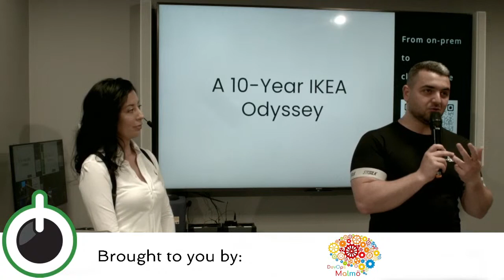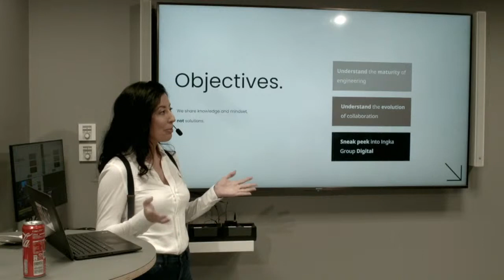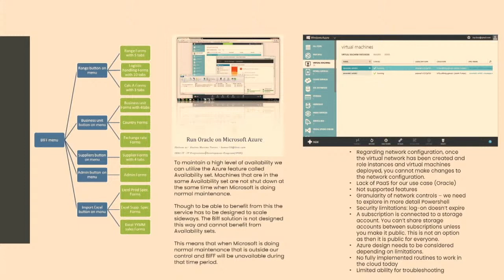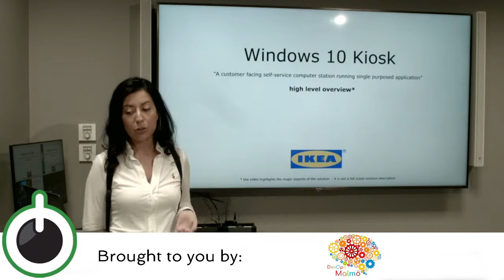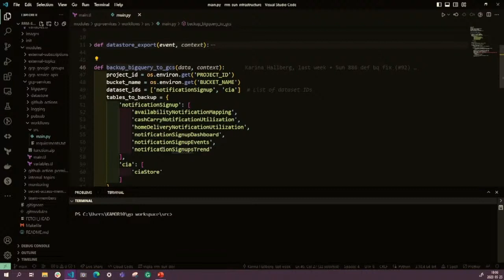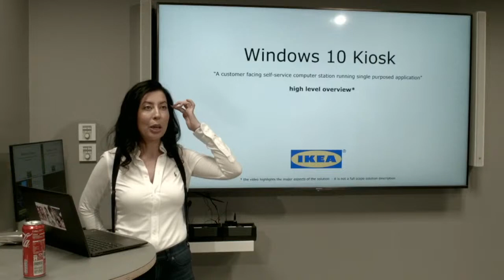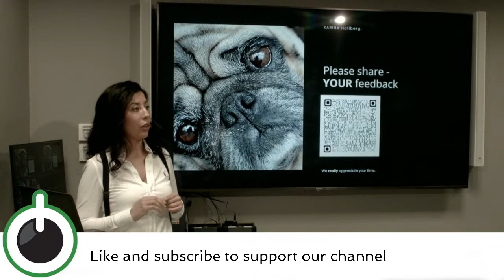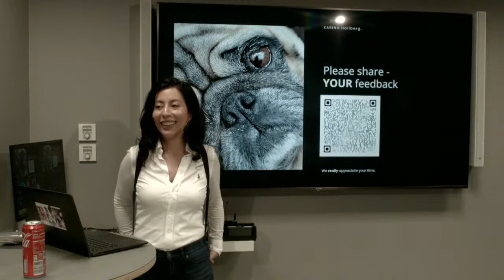Insights and Takeaways from the Digital Frontier - Karina Hallberg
In this talk, we will delve into the experiences of a seasoned professional who spent a decade working in the digital frontier at IKEA. The speaker will share their insights and takeaways gained from navigating the complex landscape of old legacy platforms to the advantages of migrating to modern technology, and discuss the ways in which their time at IKEA has shaped their perspective and approach to digital innovation. Attendees can expect to gain valuable knowledge and practical advice from a true expert in the field.